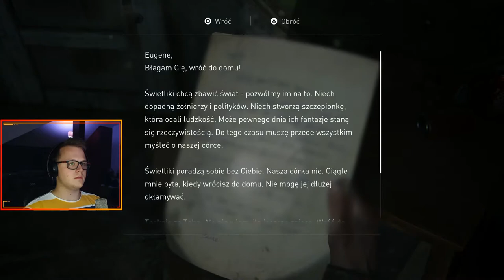PATROL ||| #3 THE LAST OF US 2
Trzeci odcinek z serii TLoU Part II